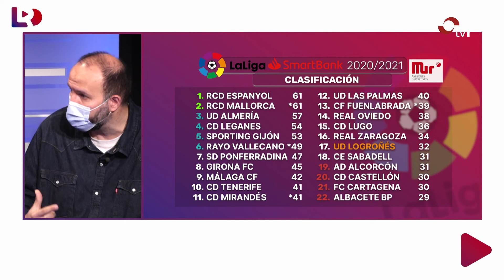LA RIOJA DIRECTO 29-03-21 1 BLOQUE